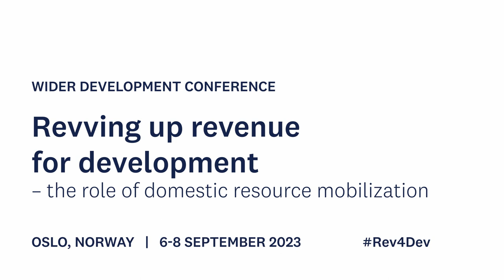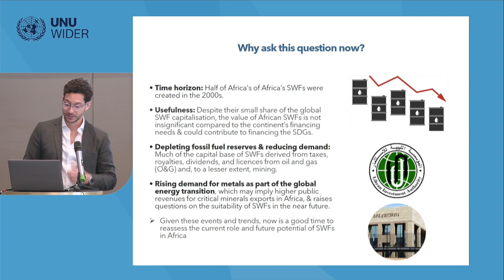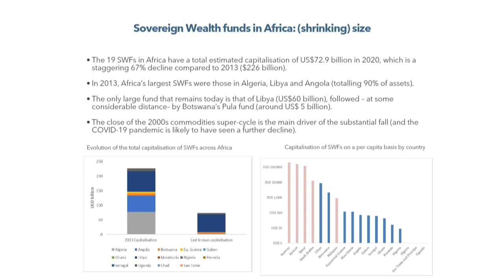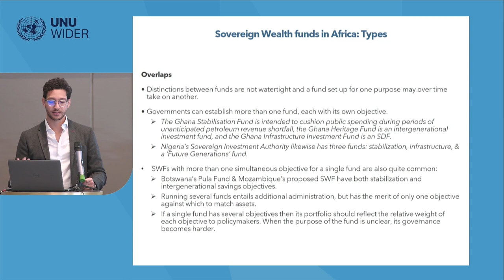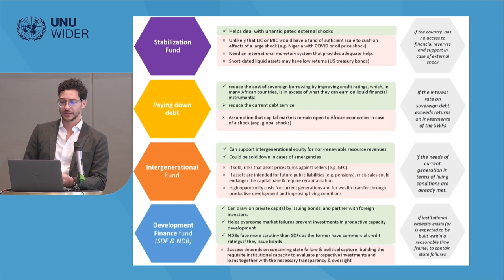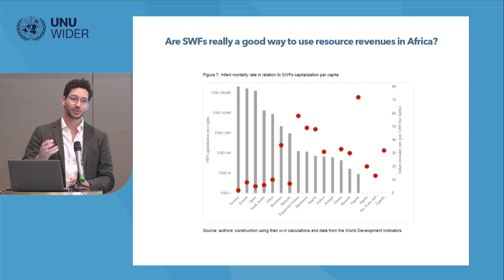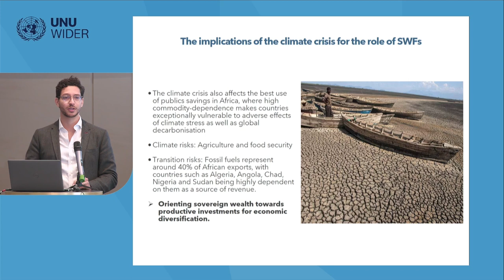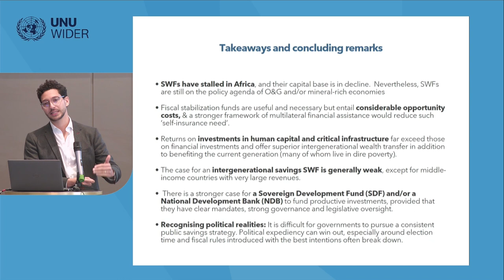2.3 Sources of long-term capital in Africa - Amir Lebdioui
The session will draw from the Domestic Savings project of UNU-WIDER’s DRM programme. It will examine the challenges in raising long-term capital for developmental purposes in sub-Saharan Africa.